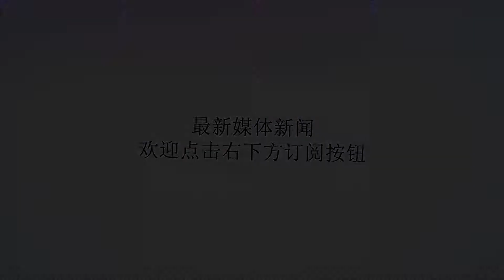皇马帝星让巴萨媒体折服 名帅:他将来能拿金球奖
谢谢！阿森西奥庆祝进球“皇马依靠马克（阿森西奥）获胜”，在皇马本轮西甲1比0战胜西班牙人队后，西班牙《马卡报》打出了这样的标题。这场比赛，阿森西奥为皇马打入了全场唯一进球，洛佩特吉的球队虽然踢得沉闷，但在欧冠比赛后能在西甲拿到3分，便是一大成功。今夏，在C罗离开皇马之后，多位球员在皇马队内的重要性获得提升，其中之一就是阿森西奥。没有了葡萄牙巨星，加上洛佩特吉的上任，阿森西奥成为了皇马最重要的球员之一，他成为了球队首发阵容的常客，如果说本场比赛之前有什么遗憾的话，那就是还没有进球。阿森西奥跟队友庆祝到目前为止，阿森西奥充分把握了主帅洛佩特吉给自己的信心。这个赛季，阿森西奥在助攻以及制造点球方面贡献颇大，不过之前进球一直抵制着他。对罗马的比赛，阿森西奥有一次非常漂亮的转身打门，可惜皮球偏出，如果那球能进，肯定能成为欧冠赛季最佳进球之一。不过对西班牙人队，阿森西奥终于取得了进球，虽然进球确认的过程有些一波三折。比赛第43分钟，阿森西奥帮助球队打破僵局，摩德里奇禁区边缘外射门被封堵后偏转，阿森西奥禁区左侧10码处低射远角入网，一开始这一进球因阿森西奥存在越位嫌疑而被取消，但之后主裁判通过视频裁判系统确认，阿森西奥没有越位，进球有效。队友们重新拥抱阿森西奥，但这么一折腾，激情也大大减少了。阿森西奥成长迅速阿森西奥取得了赛季首球，也让皇马保持在主场连续39场西甲对西班牙人都有进球。《阿斯报》称赞说：“阿森西奥又一次出现了，他解决了比赛，让重要的3分留在家中。这又是一脚标志性的射门，我们已经习惯于看到他的左脚神奇世界波。他短短的职业生涯，已经有了非常美妙的世界波集锦。”在职业生涯中，阿森西奥的进球数一直呈现上升趋势。在马洛卡，他的赛季进球数没超过6个，但在皇马的2个赛季，他的进球数分别达到10个和11个，本赛季他也取得了第一球。面对顽强抵抗的对手，阿森西奥的进球让皇马获得胜利，这场比赛两队的差距就在于阿森西奥的那一脚。《阿斯报》指出：“阿森西奥是皇马的拯救者，非常活跃，比赛中一直没让人失望，比赛第41分钟取得进球，一开始被取消，但之后视频裁判确认进球有效。”阿森西奥突破西班牙《每日体育报》也指出：“虽然没有踢出一场精彩绝伦的比赛，阿森西奥还是成为了决定性的人物。在这场势均力敌的比赛中，阿森西奥打入了唯一进球，也让他在皇马脱颖而出。”“阿森西奥肯定能获得金球奖，从他的年龄来说，我希望他能得奖。我能感受到他的水准，他有能力适应进攻层面的多个角色，这位球员才华横溢。”几天前，罗马主帅弗朗西斯科这样表示。尽管现在就预言阿森西奥能获得金球奖为时尚早，但他能获得对手的称赞，证明他的确拥有令人眼前一亮的超强素质。（塞尔吉奥）